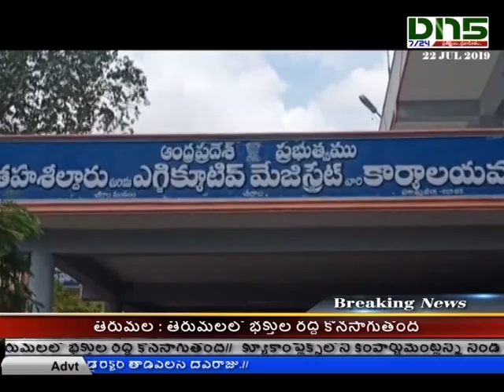Chirala:నూతన ఇసుక విధానం అమలు చేయాలని నిర్మాణ కార్మికుల ధర్నా|Dn5 News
నూతన ఇసుక విధానం అమలు చేయాలని కోరుతూ చీరాలలో భవన నిర్మాణ కార్మికుల ధర్నా